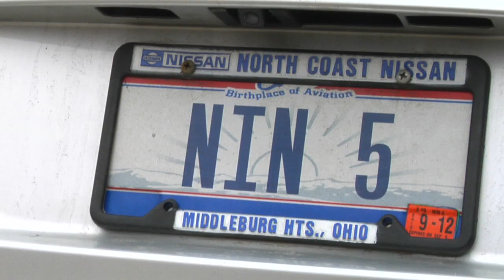Kingsville's Great Grey Owl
An extremely rare bird, the "Great Grey Owl" is spotted in Southern Canada.
(Seeing a Great Grey Owl in Essex County is like seeing a Polar Bear)

The sighting of the Owl has "Birders" feathers ruffled from Toronto to Ohio.